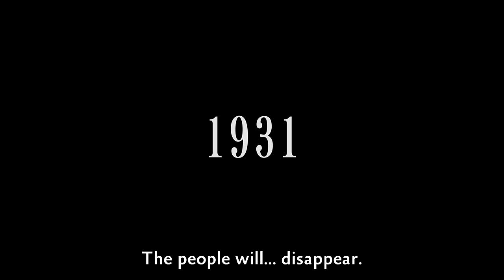Trailer - Baccano! [HD]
During 1931 in Chicago, the transcontinental train is starting its legendary journey that will leave a trail of blood all over the country. In New York, the ambitious scientist Szilard and his unwilling aide Ennis are looking for missing bottles of the immortality elixir. In addition, a war between the mafia groups is getting worse.

Based on the award winning light novels of the same name, this anime adaptation follows several events that initially seem unrelated, both in time and place, but are part of a much bigger story - one of alchemy, survival and immortality. Merging these events together are the kindhearted would-be thieves, Isaac and Miria, connecting various people, all of them with their own hidden ambitions and agendas, and creating lifelong bonds and consequences for everyone involved.

Genre: Action, Comedy, Supernatural, Seinen

Ah, this gave me a headache. I really wanted to use the ost but in the end i decided not to :/
Baccano! is awesome. Awesome characters. Awesome action. Awesome storytelling. Very fun to watch :D

Some trailers are blocked on YouTube, watch them on vimeo in HD.